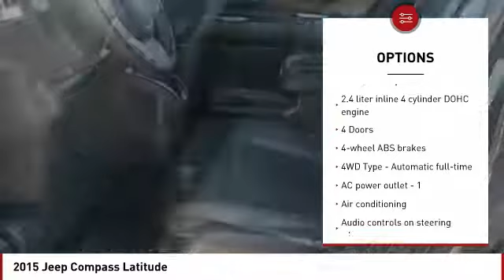2015 Jeep Compass Colorado Springs CO P12878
Don't miss this 2015 Jeep Compass. It's equipped with great features. You'll want to take this  home. Make a great choice today.